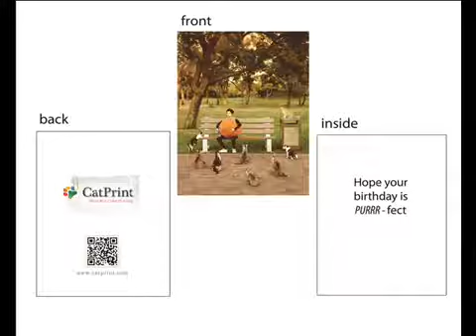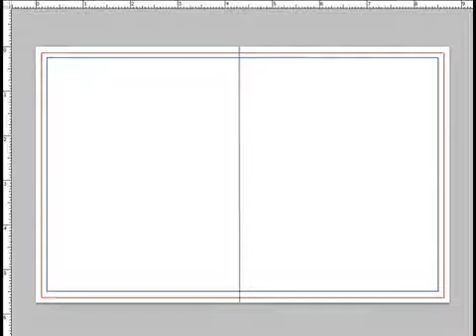Greeting Card Set up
Here is our tutorial on how to set up your greeting card file with CatPrint!